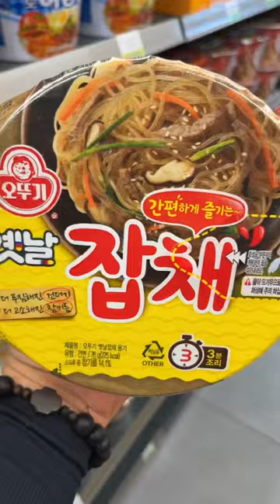how to make 3 minutes cup japchae